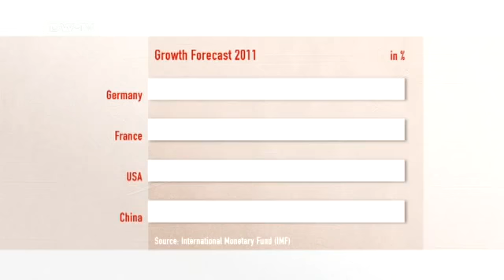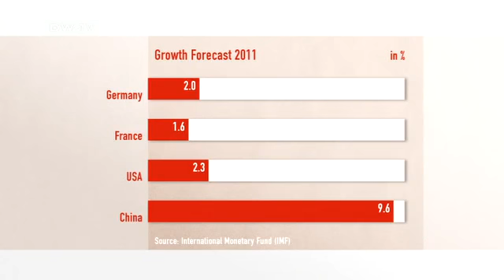Studio guest: Jörg Rocholl | Made in Germany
Jörg Rocholl from the European School of Management and Technology (ESMT)